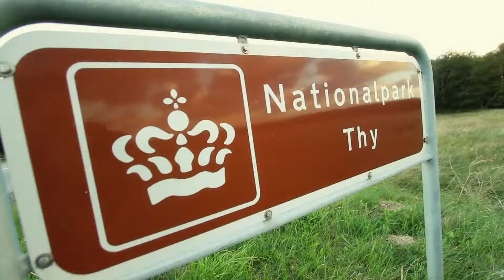Agger Havn Feriesenter - Danland